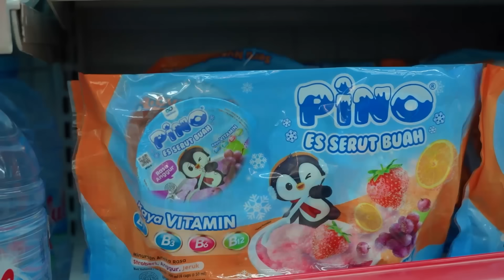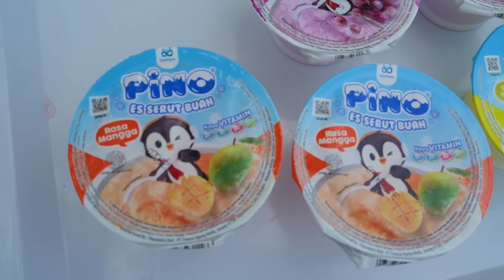MAMAH BELANJA JAJANAN DAN MAIN BARENG ARUMI DI TAMAN | Salsa and family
Hai teman-teman video kali ini mamah belanja jajanan buat aku dan ali setelah itu mamah pun mengajak aku bermain di taman bersama bayi arumi, kita main lempar bola warna warni dan menangkap balon karakter. Ikuti keseruan video aku kali ini yuk teman teman,

Di tonton video aku kali ini sampai habis ya dan semoga video aku kali ini bisa menghibur kalian.